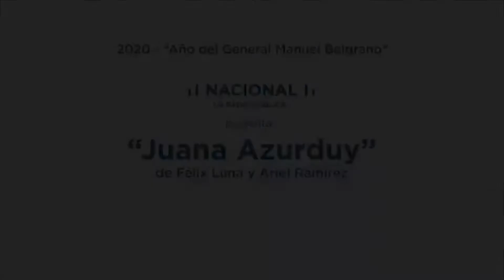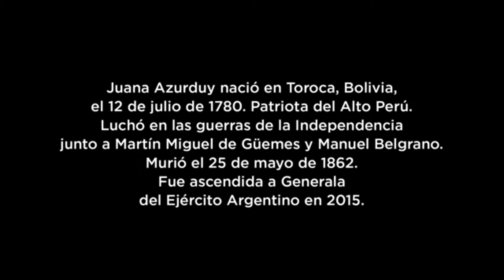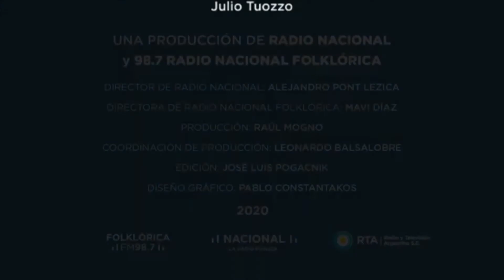Radio Nacional presenta "Juana Azurduy", de Félix Luna y Ariel Ramírez. Homenaje a Mercedes Sosa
Una producción de Radio Nacional y 98.7 Nacional Folklórica, en homenaje a Mercedes Sosa a 85 años de su nacimiento.

Con la producción musical de María Eva Albistur, “Juana Azurduy”, de Félix Luna y Ariel Ramírez es interpretada por Mariana Baraj, Liliana Herrero, Leo García y Araceli Matus.
Mavi Díaz editó el material, al que se sumaron registros de Mercedes Sosa y la palabra aymara de Nina Uma.
La música estuvo a cargo de Juan Cruz Torres (charangos), Fernando Kabusacki (guitarra eléctrica), Mariana Baraj (Bombo y semillas), Lucas Gordillo (Sikus), María Eva Albistur (bajo, teclados y programaciones) y Blackpapa (Beatbox).
La producción cuenta además con con imágenes de “Güemes, la tierra en armas”, de Leopoldo Torre Nilson, 1971, película en la que Mercedes Sosa encarna a Juana Azurduy.